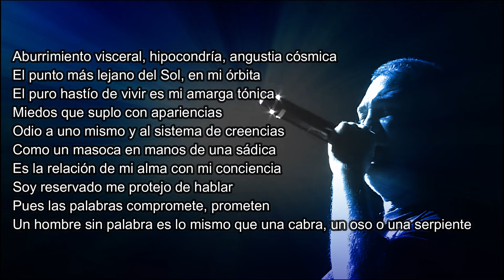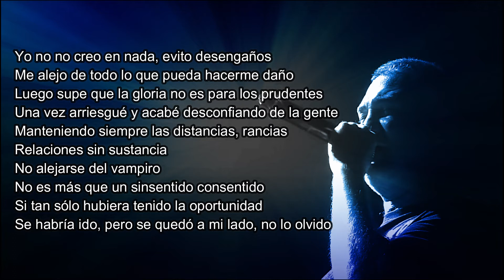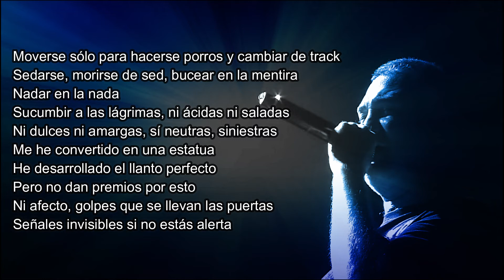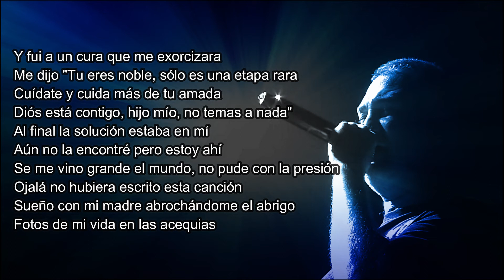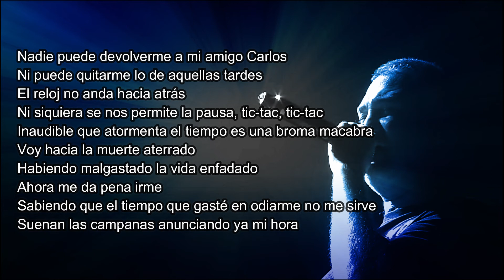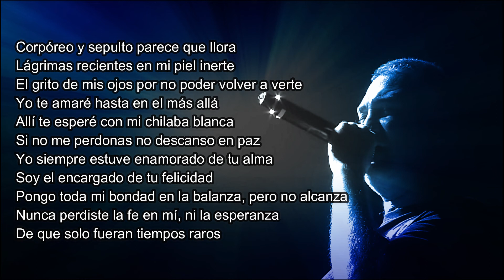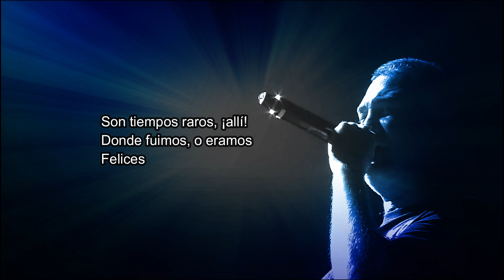KASE.O - BASURETA | Lyric Video | LETRA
Os presentamos un pequeño adelanto del próximo trabajo audiovisual de KASE.O.

Que incluirá;
- Concierto grabado en Madrid y Zaragoza en el 2017.
- Documental de como nació EL CÍRCULO y se fue desarrollando, grabación, lanzamiento, giras, etc.
- Además de una colección de canciones nuevas, remixes y rarezas.

Atentos! Poco a poco habrá más información.

Creditos:
Realización: Ibarra & Bodelón
Post-producción video: Ignacio Estopiñán
Post-producción audio: Gonzalo Lashera
Revisión y corrección: Muna Alsharif y Javier Ibarra
Traducción: Dani Hare
Revision de Traducción: Winni Schindler